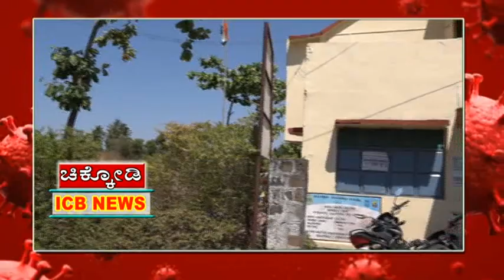ಹಿರೇಕೊಡಿ ಗ್ರಾಮ ಪಂಚಾಯತಿಯಲ್ಲಿ ಯಾವುದೇ ಅವ್ಯವಹಾರ ನಡೆದಿಲ್ಲಾ: ವಿಕ್ರಮ ಬಣಗೆ